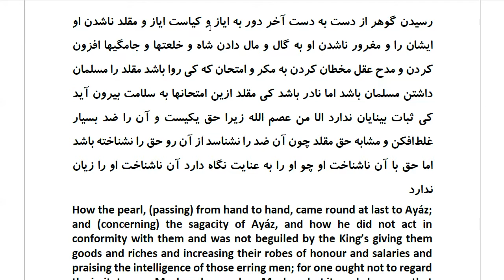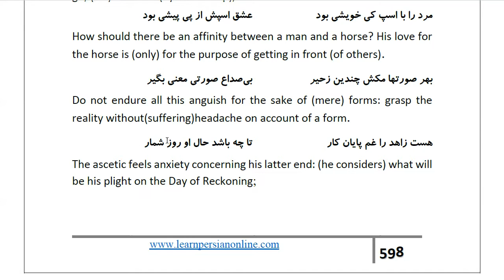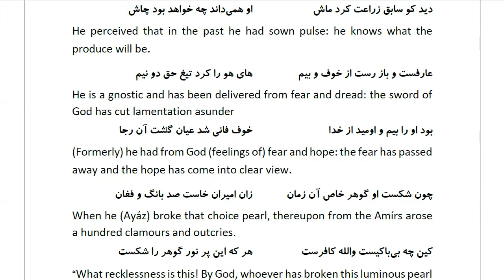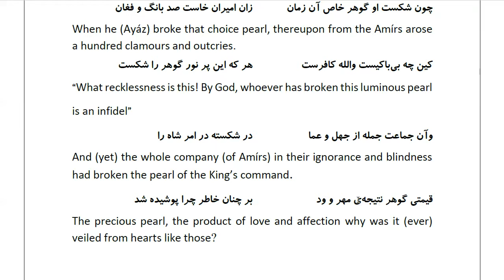Masnawi Rumi: In Farsi with English Translation: Part 829: How the pearl